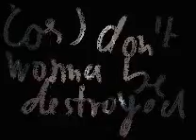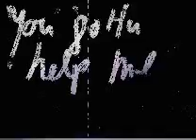get into motion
An amazing video art project by Armin Schanz
Painter and media artist
Movopainture 2008